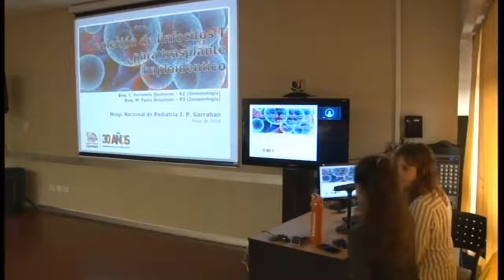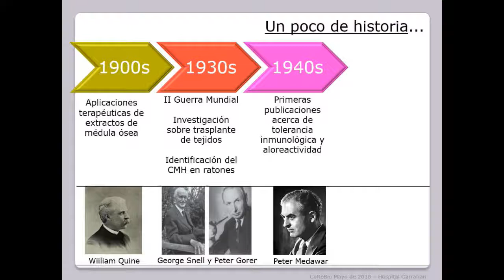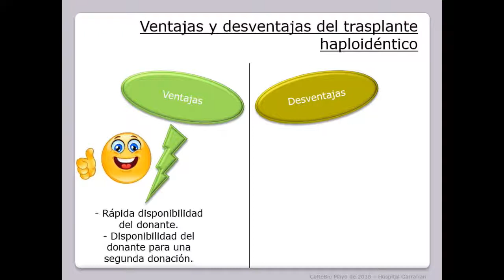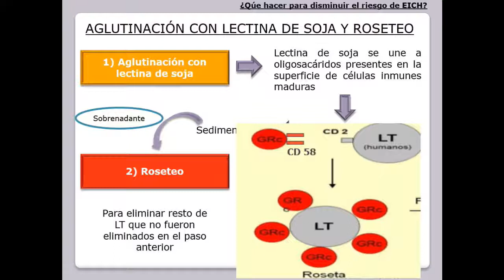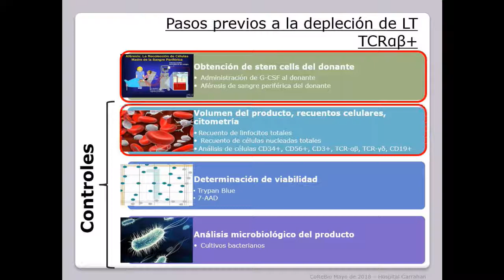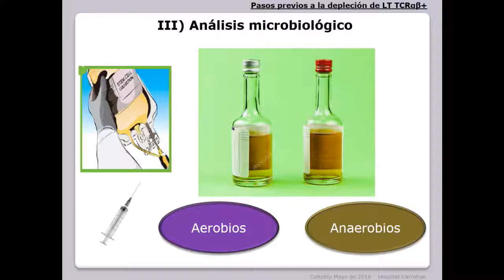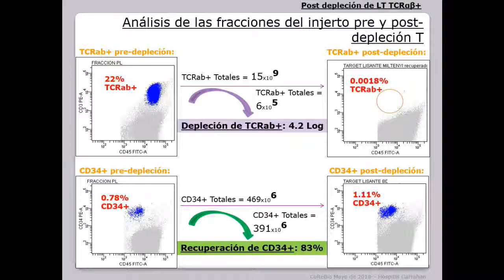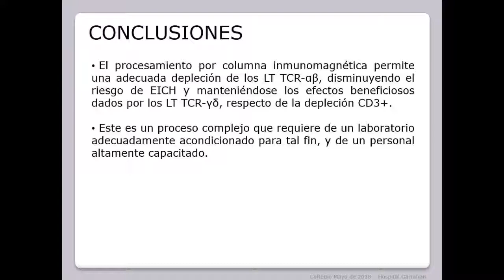2018/05 Depleción de linfocitos T para transplante haploidéntico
2/4
2018/05 Depleción de linfocitos T para transplante haploidéntico